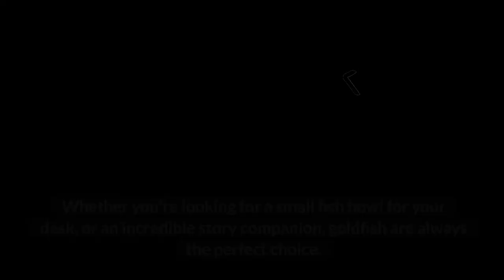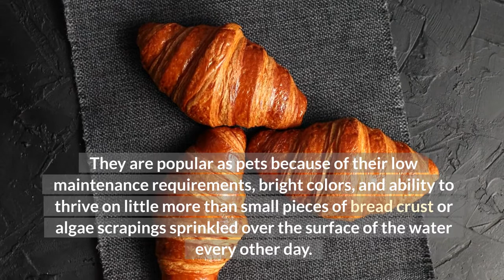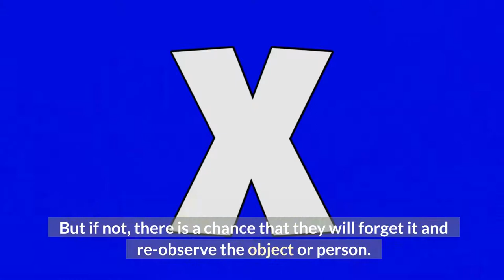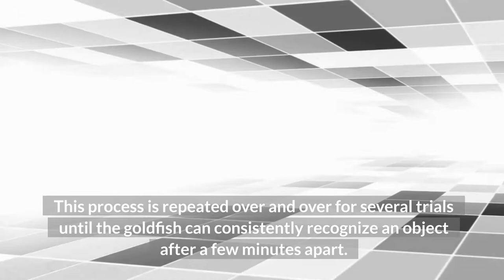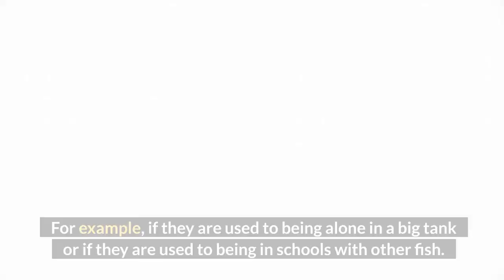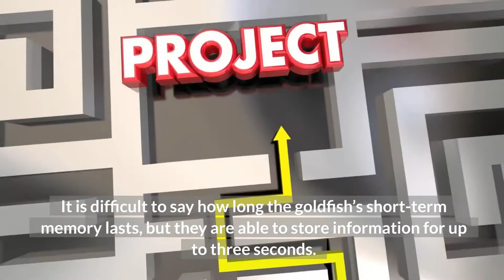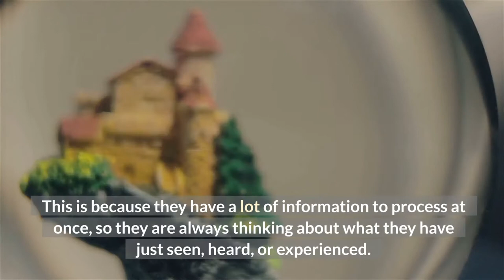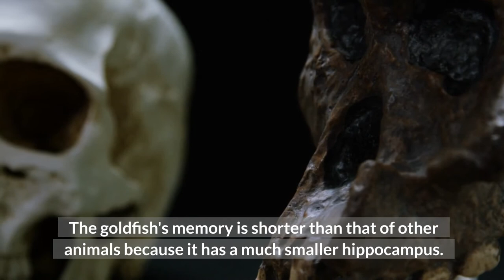Why Goldfish's Memory Is So Short?